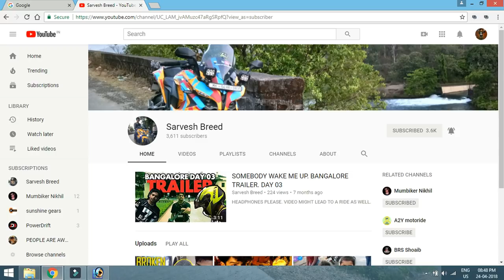MY NEW VLOGGING CAMERA. THE OPPO F7. 25 MP CAMERA. UNBOXING. IN DETAIL.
TO AN EPISODE OF MY LIFE.
I AM SARVESH BREED AND

MORE AND MORE ADVENTUROUS,
ENTHUSIAST, EXTREME
AND HAPPENING VIDEOS.

1&keywords=canon+eos+1200d

1&keywords=SJCAM+4000%2B

utm_source=bing&utm_medium=cpc&utm_campaign=VEWin_Search_Pid(1107)_H&utm_term=wondershare%20filmora&utm_content=CP-

Filmora%203%20WS-New

SONY VEGAS

the_typical_mumbaikar

SARVESH SANTOSH BREED